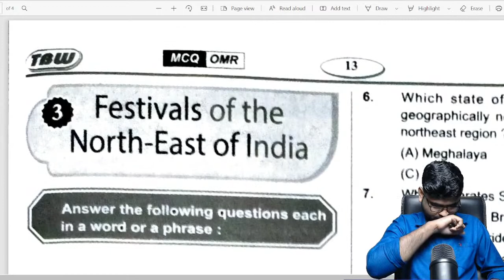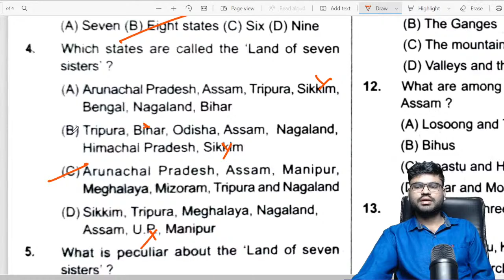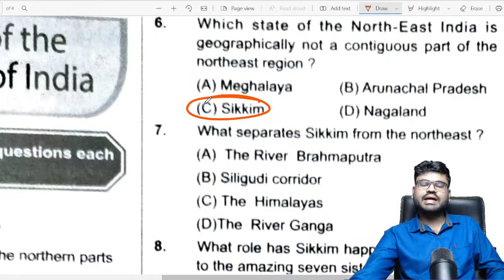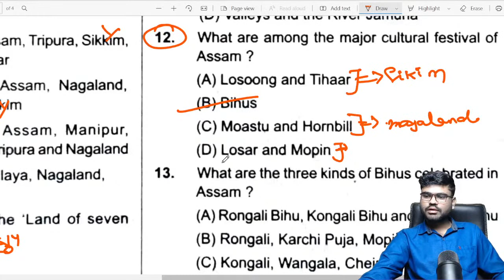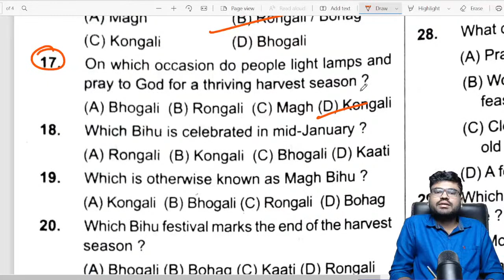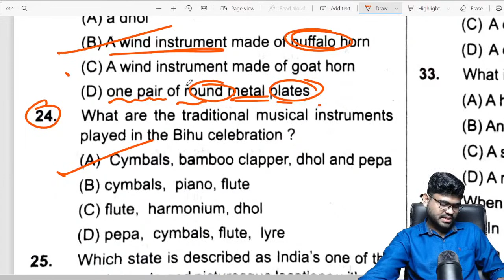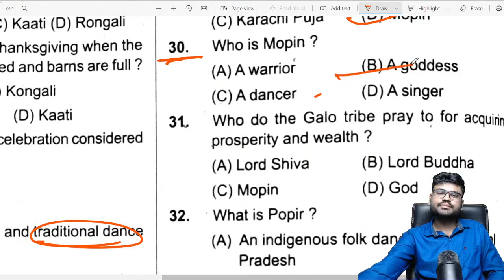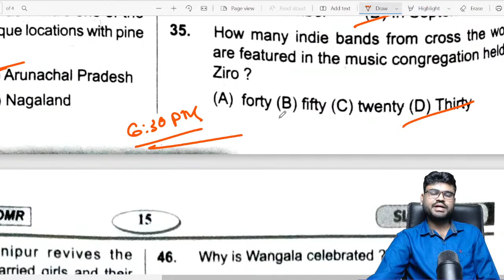Odia Medium 10th Class English Festivals Of North East India | MCQ Questions Quiz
Class 10 English Festivals Of north east India Explanation In Odia

telegram group :- MatSci Odia By Basant Sir (10th)

10th class english festival of northeast india
10th class english festivals of north east india answers
10th class english festivals of north east india assignment
10th class english festivals of north east india board
10th class english festivals of north east india book
10th class english festivals of north east india by
10th class english festivals of north east india discuss
10th class english festivals of north east india download
10th class english festivals of north east india india mcq
10th class english festivals of north east india india notes
10 class english video
10th class english a letter to god
10th class english all chapters
10th class english answer key
10th class english answers
10th class english at the high school
10th class english book odia medium
10th class english book odia medium pdf
10th class english book odia medium question answer
10th class english book odisha